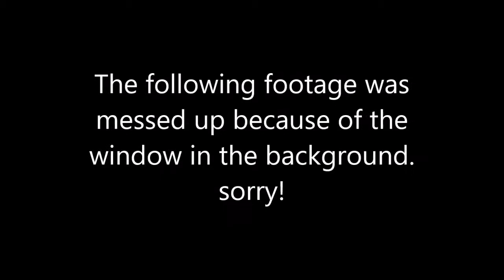Will Linden Stephens be the next nickel corner for Seattle in 2020?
Team analysis